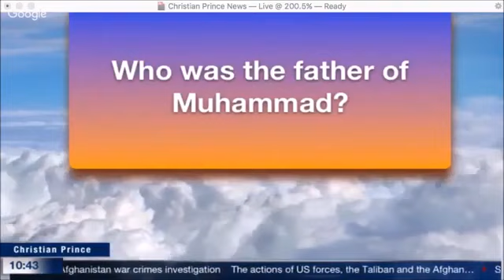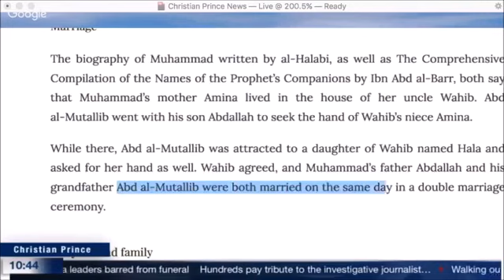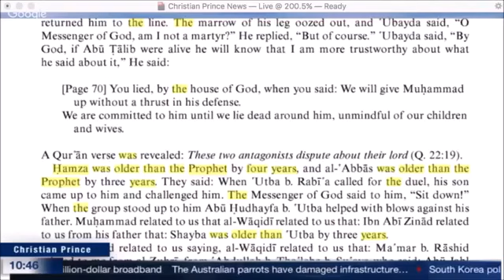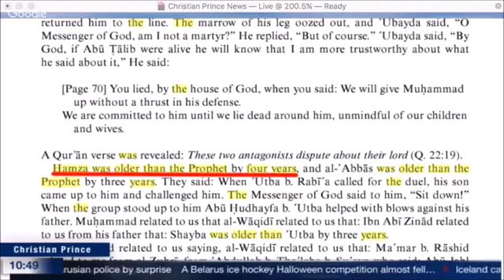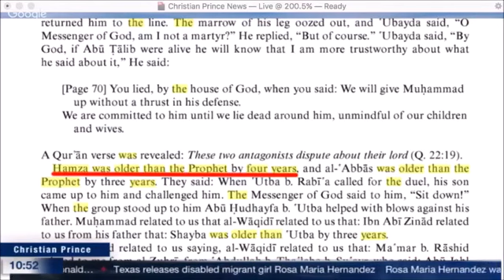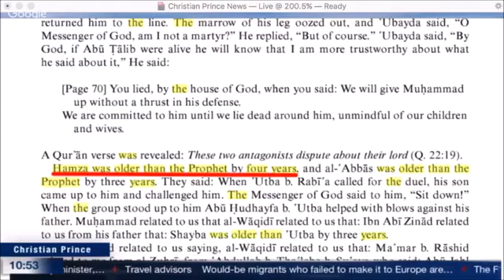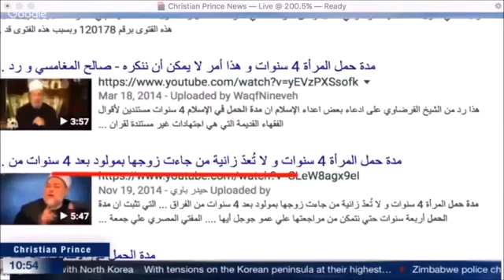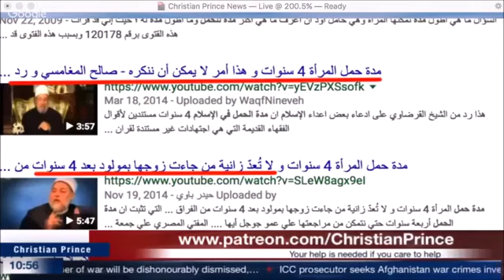Prophet Muhammad was born Four Years After His Father s Deathb|YTB Nog upl bij WBZ 1234FatherMuh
Sahih al-Bukhari 402: Islam is made by Umar:
1 Kaaba Place,
2 Veiling the Women,
3 Giving Muhammad better wifes.

Special thanks to the channel of Christian Prince.